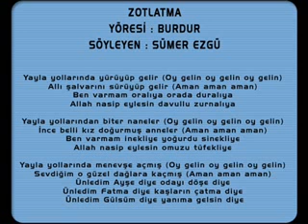Kültür ve Sanat Dizisi - 1 - Zotlatma, Burdur, Sümer Ezgü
Burhan Öralay
Daha Fazla Bilgi İçin u ziyaret ediniz.
Bircan Pullukçuoğlu
Coşkun Güla
Okan Murat Öztürk
Sümer Ezgü